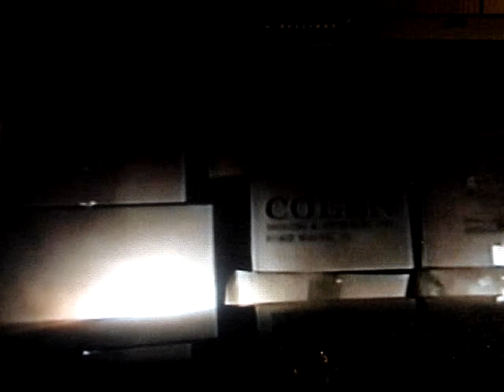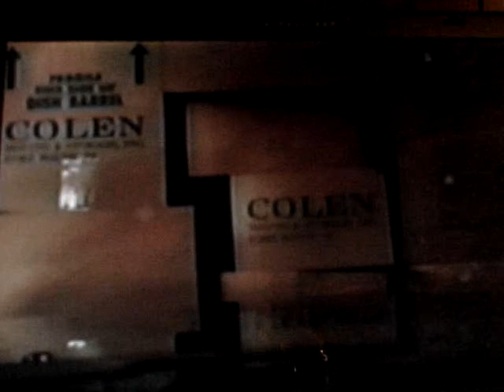Dad!!! Don't Play and Drive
Dad leaves the house, keyboard in toe. Play and drive out of the box. HANG ON.